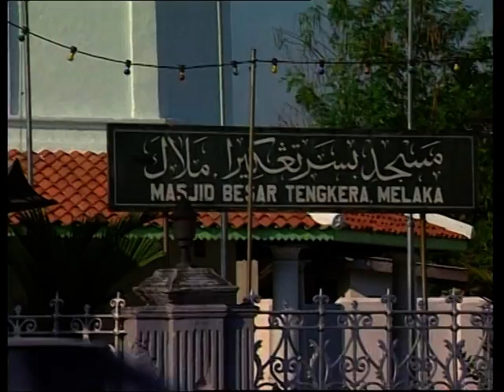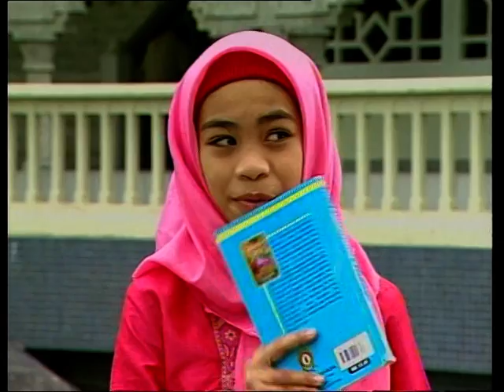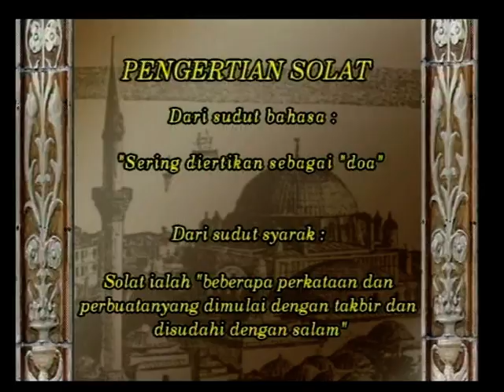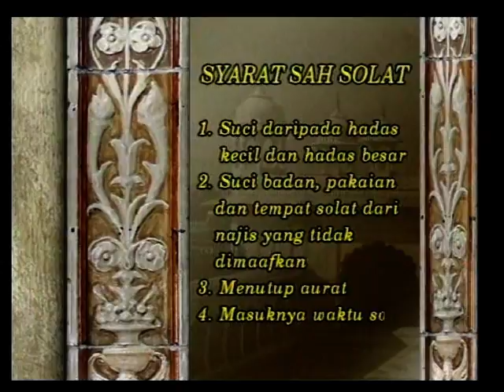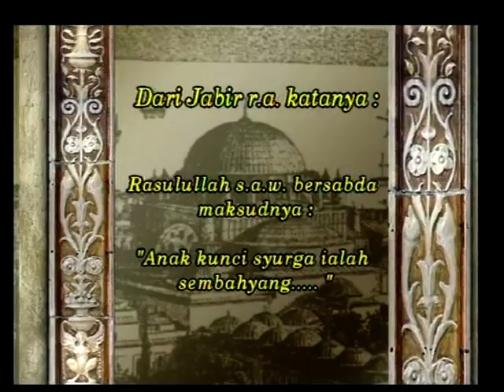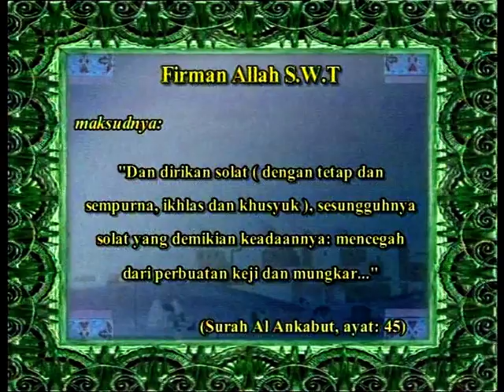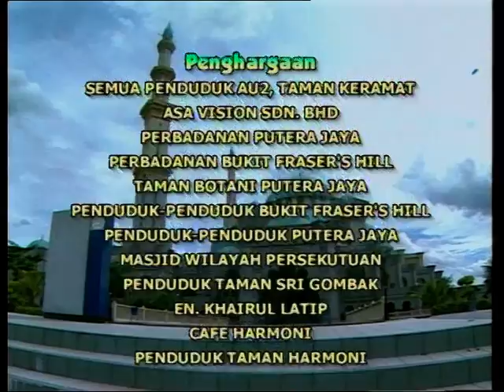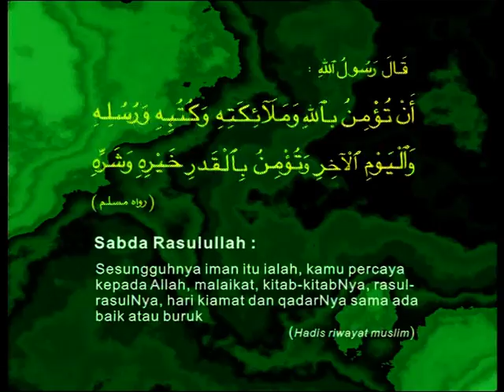EduwebTV: PEND.ISLAM TAHUN 4,5,6 - Solat